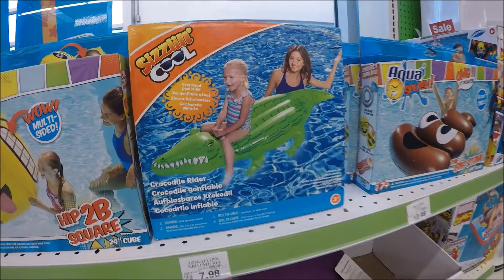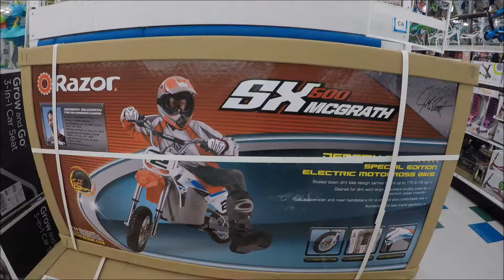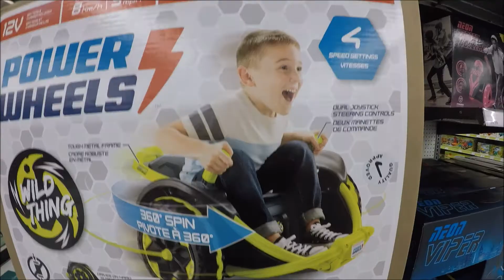TOYS "R" US Shopping!!! Family Fun!